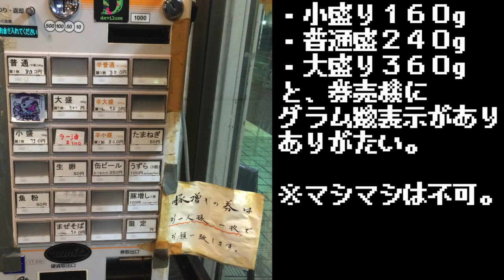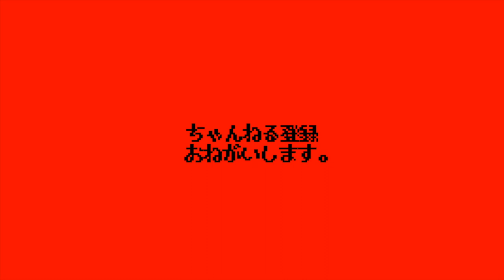カシミヤの様な柔らかさのヤサイを甘みのあるスープに浸して食う美味さを伝えたい。【麺屋 鳳】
🚃交通手段🚃
東武伊勢崎線西新井駅下車徒歩５分
西新井駅から276m

⏰営業時間⏰
11:30～14:00　19:00～22:00
日曜営業

🛌定休日🛌
火曜、水曜、木曜昼
ーーーーーーーーーーーーーーーー
・西新井駅
・大師前駅
・西新井大師西駅
と似た駅が３つあるこのエリアでも、
鳳さんが在るのは西新井駅。

近年OPENしたばかりで既にかなりの地名度を誇る
こちらのお店。

営業時間が変わる可能性が高いので、

〜BGMの出典〜
オープニング
『8-bit Title』